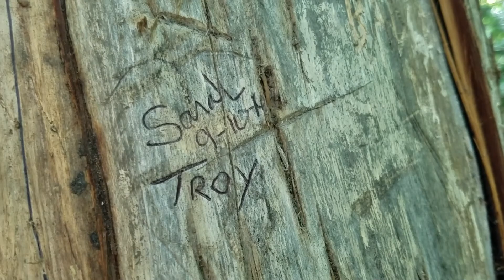Trip to Moxie Falls in Moxie Gore Township , Maine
Our trip to Moxie Falls in Moxie Gore Township near The Forks, Maine
We are a Maine family vlogging our daily lives to relive later on in life.
Living Life, One Day at a Time